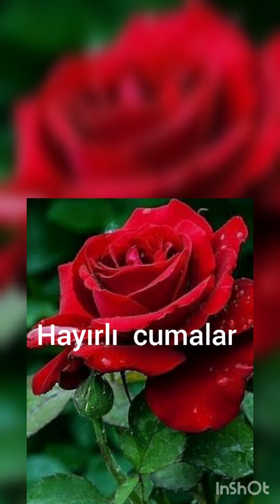Hayırlı cumalar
# cuma mesajı #